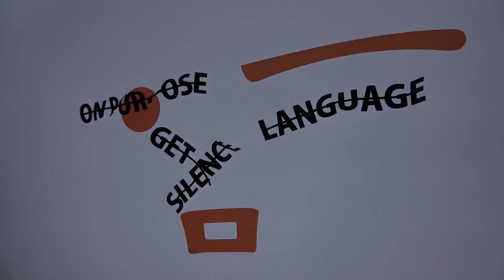ARTyp - DADA版 - trailer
Edit: MATSUMOTO Kazuhito
Title: ARTyp - DADA ver. -
Media: 51 picture
Year: 2016

/* note */